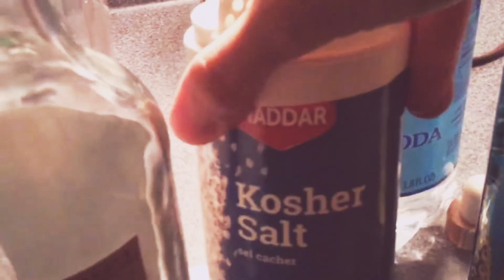Simple Pineapple Tequila Cocktail (lightly sweet, easy and delicious drink)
A simple cocktail recipe that's not too sweet but has just the right amount of booze to take the edge off. I swear I'm not drunk in the thumbnail photo.

You need:
Ice (very important!)
Club soda
Splash of pineapple juice
Kosher salt

Pour all into a fancy glass and sprinkle the kosher salt at the end - it's sort of like a margarita but not really. It's just a simple lighter margarita type of drink I whipped up because that's what I had on hand and that's how I felt like making it.

Like I always say, let your taste buds be your guide! Add lime juice for a little flair, and if you don't have lime, try lemon. If you don't have lemon, what about a squeeze of orange? Anything to make your creation taste a little more fun.

I have so many ideas, but sometimes we are limited with the ingredients we have on hand. We can make something delicious anyway!

xoxo
Holly